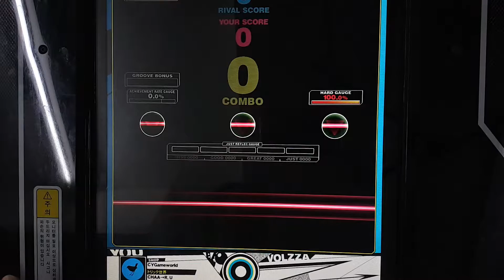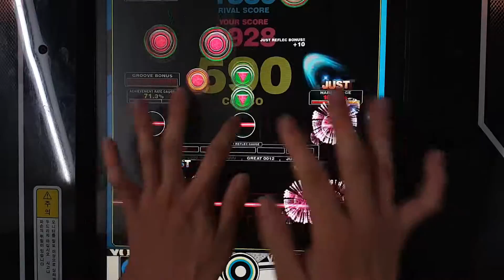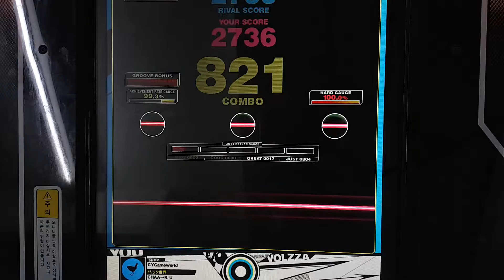Request / 天空の夜明け (HARD)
Player: CHAA-R.U
HI SPEED +100 / JAPAN
17-0-0